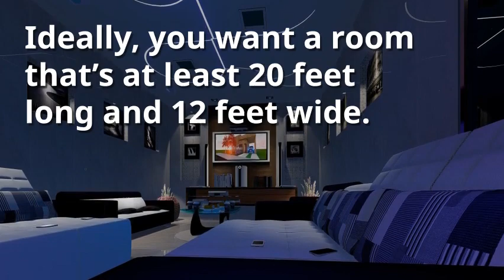The Basics of How to Build a Home Theater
Ready to take on your next soundproofing project? Consider adding in a home theater! It does not have to break the bank. This DIY project is as easy as adding in some surround sound and mood lighting.

About Us: At Soundproof Cow, we understand that unwanted noise shouldn’t have to be something you live with, which is why we carry all kinds of soundproofing, sound absorption and noise reduction materials from top brands like Udderly Quiet™ and Quiet Batt™. Whether you’re soundproofing a room with Acoustic Panels or building a recording studio with Studio Foam, our solutions-based approach to soundproofing any space is truly unique.

TIMESTAMPS
00:00 How to Build A Home Theater
00:04 Location & Size of Your Home Theater
00:11 Soundproofing Home Theater
00:18 Surround Sound
00:26 Recessed Lighting
00:34 Video Projector
00:43 Comfortable Home Theater Seating